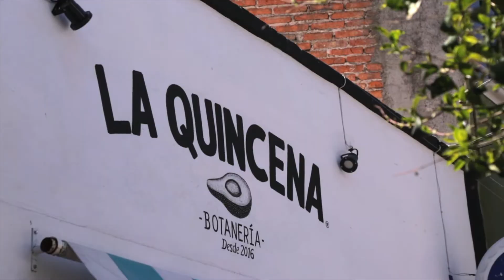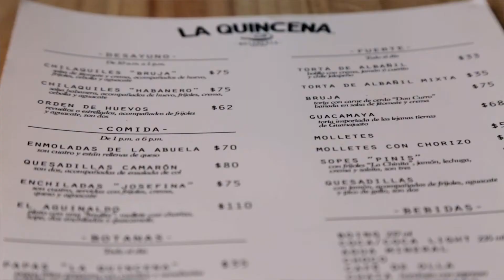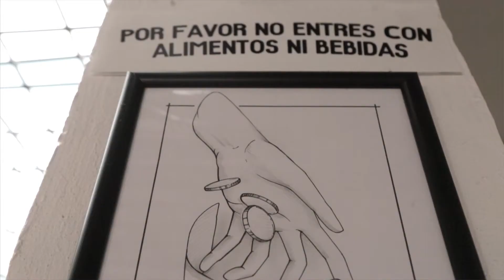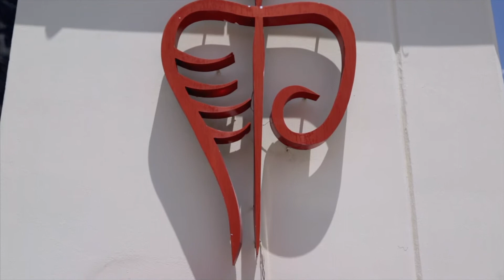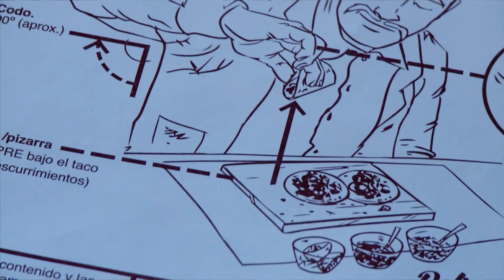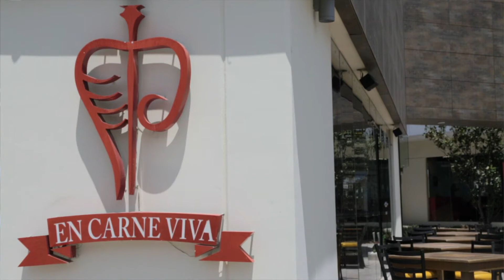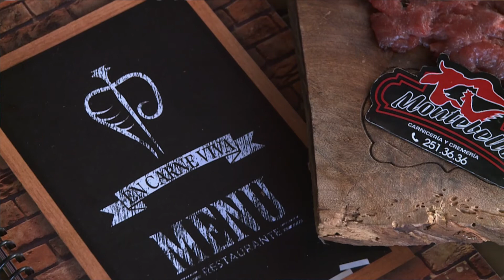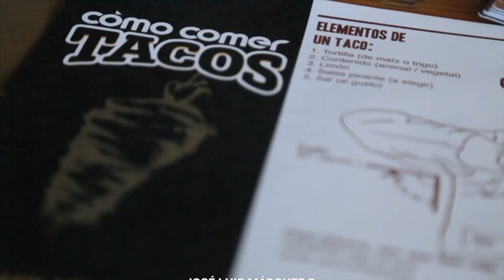Nuestros Sabores "La Quincena" T2 PG10 Canal 26 Aguascalientes México.